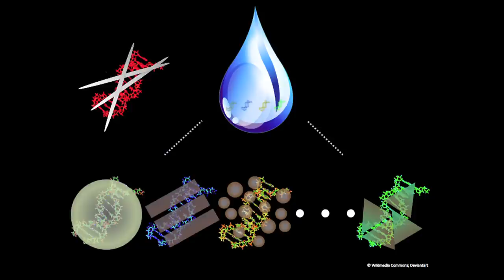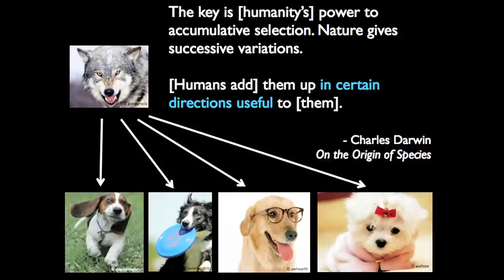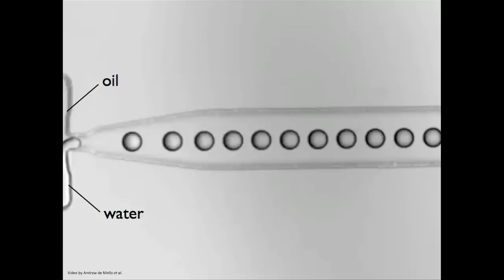Genetically Evolved Technology: Luke Bawazer at TEDxWarwick 2013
Luke Bawazer works in Fiona Meldrum's laboratory at University of Leeds, where he conducts research at the interface of chemistry, materials science, and synthetic biology. His work is inspired by living organisms, such as bones, teeth, and seashells. These biominerals will help us create new materials technologies using genetic engineering. With synthetic biology we can now make and evolve synthetic genes that encode new inorganic composite materials with useful electronic functions. Luke has recently been highlighted for his work towards genetically evolving semiconductors. He has received his PhD in Biochemistry and Molecular Biology from Dan Morse's laboratory at the University of California focusing on the directed laboratory evolution of biomineralizing enzymes.